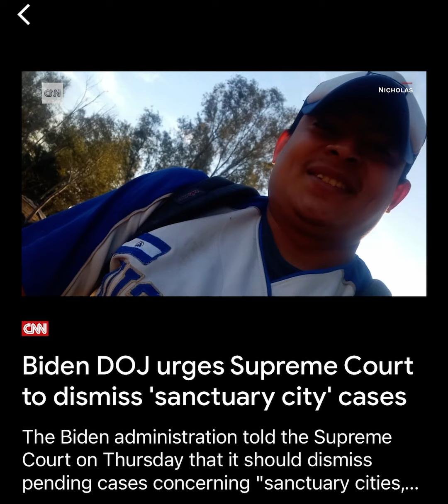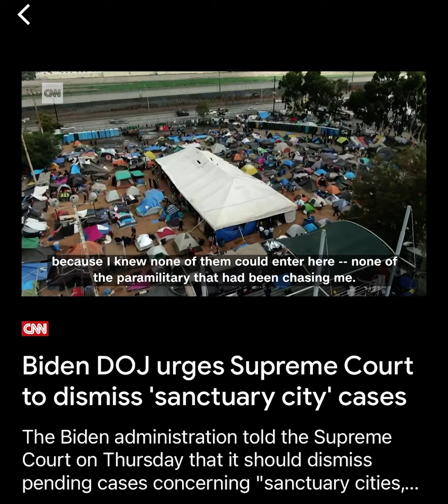Micah 2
Micah 2:1 Woe to them that devise iniquity, and work evil upon their beds! when the morning is light, they practise it, because it is in the power of their hand.
2)And they covet fields, and take them by violence; and houses, and take them away: so they oppress a man and his house, even a man and his heritage.